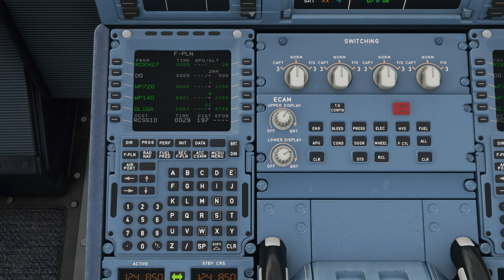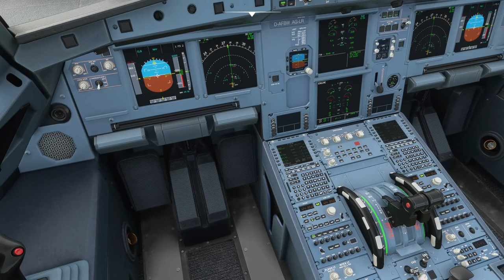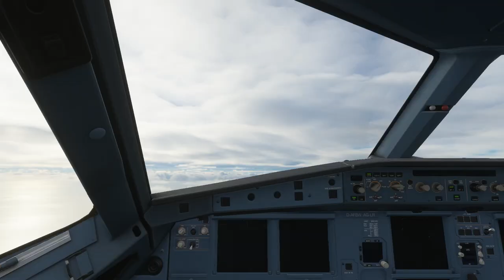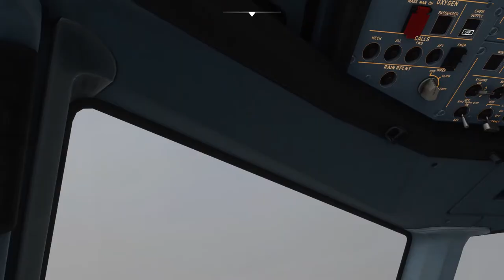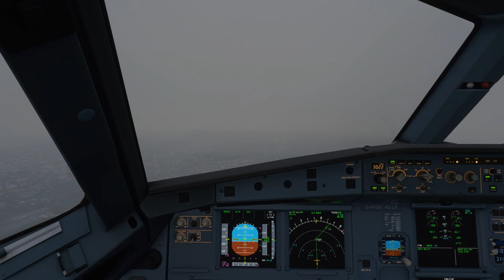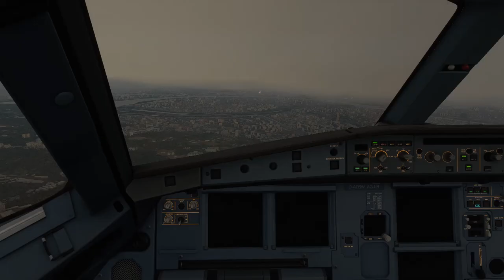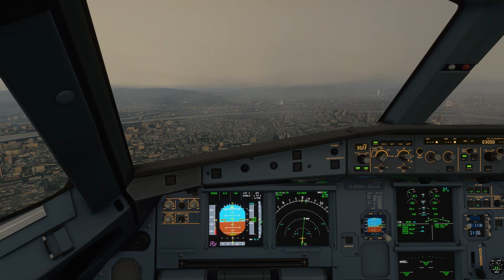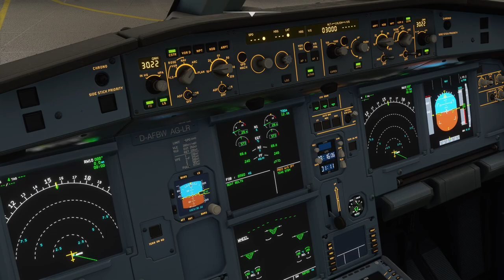Microsoft Flight Simulator 2020 Airbus A320neo 高雄飛松山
飛機: Airbus A320neo
Mod: A32NX 0.5